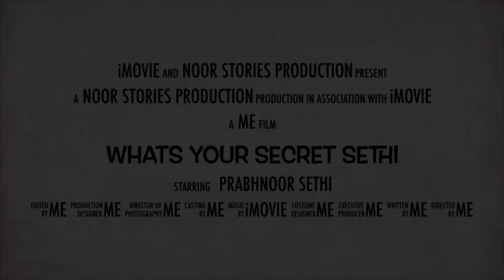Ye mai, ye meri story aur ye meri video aaaaari hai😂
A successful YouTube channel takes a lot of work, but we've broken down how to start a career out of it. PSV vlogs is just an initiative to show you guys my passion towards food and share my relevant back stories of my amazing journey in Melbourne.
Untill then keep supporting and stay food blessed 🙏🏻